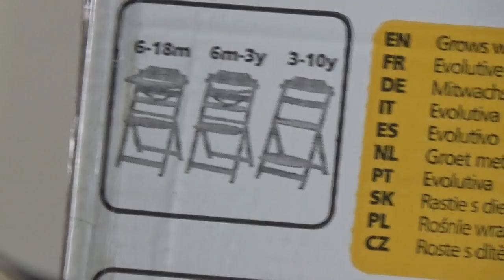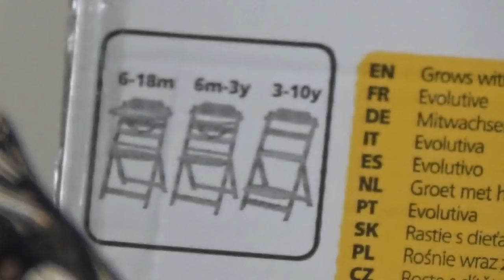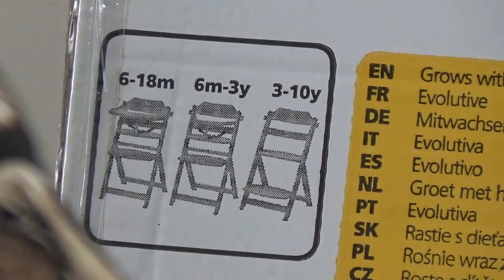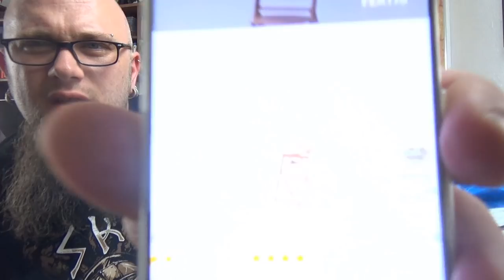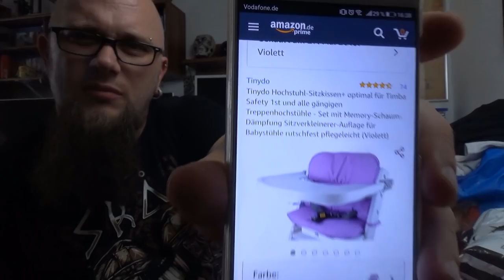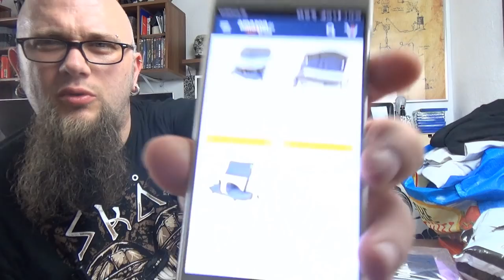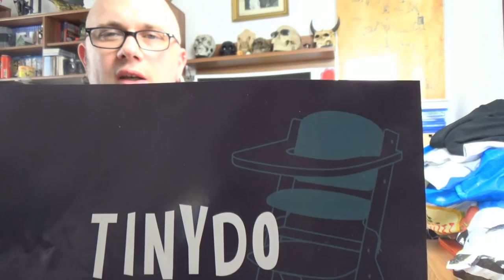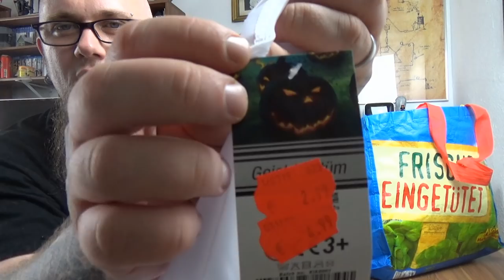Odin war einkaufen | mitwachsender Hochstuhl und Klamotten (auch für Papa) 😂